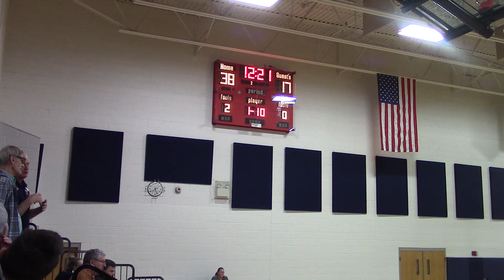Girls Owatonna Part 2 2 27 20